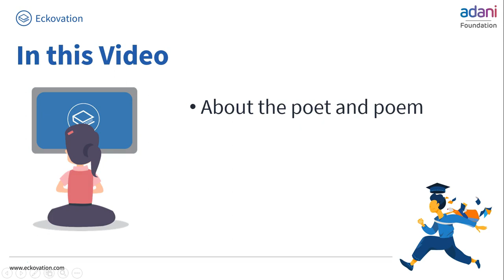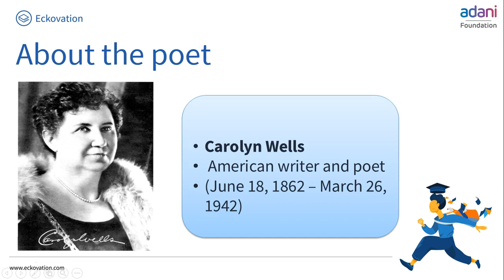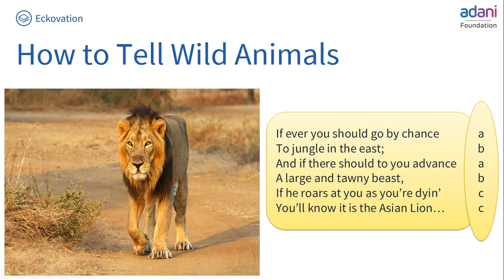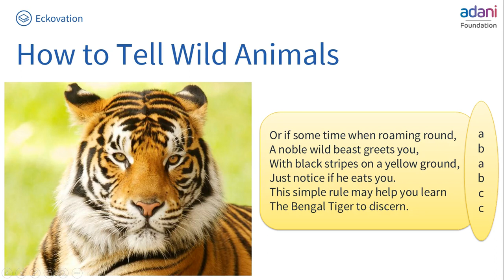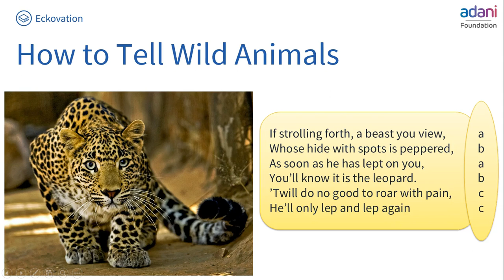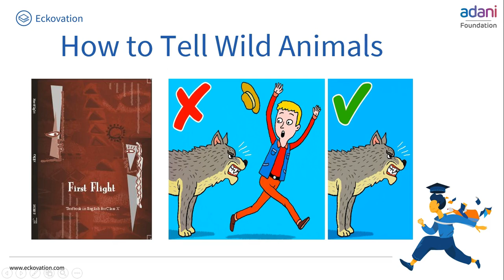How_to_Tell_Wild_Animals Part 1 | Class 10 English | Hindi Medium